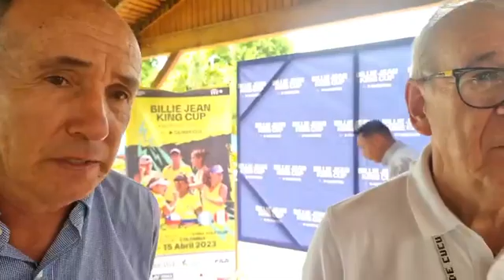EN VIVO Fabiola Zuluaga Capitana de la selección Colombia de tenis#billiejeankingcup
EN VIVO Fabiola Zuluaga Capitana de la selección Colombia de tenis